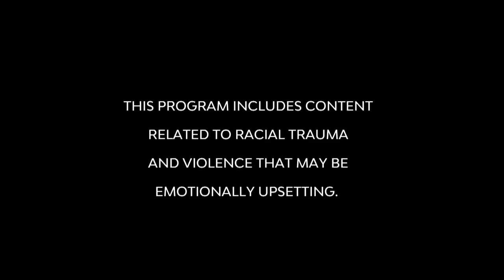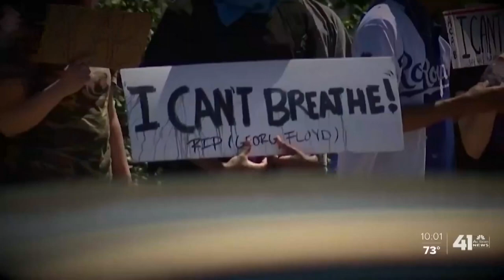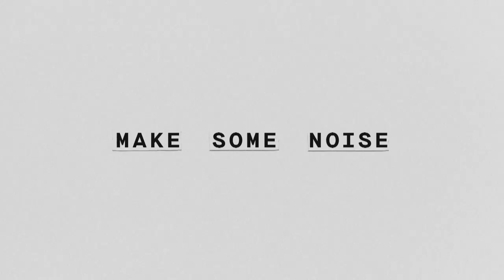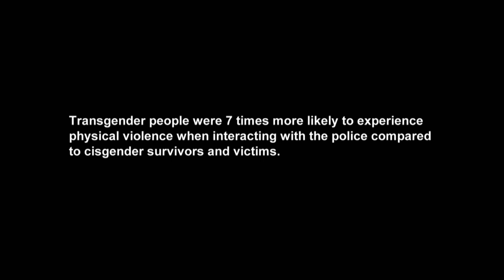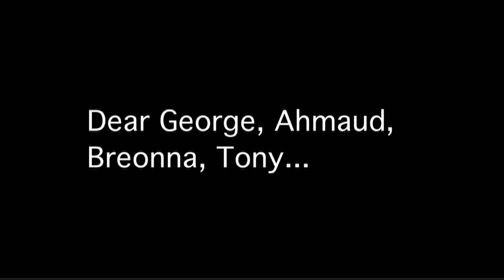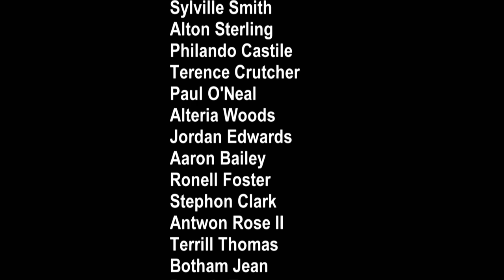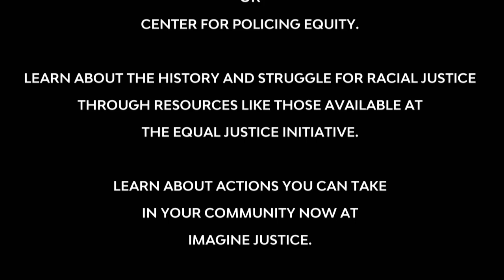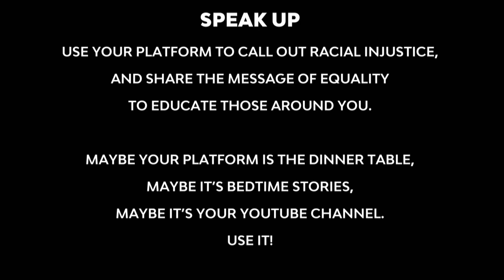Bear Witness, Take Action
Artists and activists assemble to learn, to heal, and to raise awareness for the Equal Justice Initiative.

Hosted by Keke Palmer and Common, roundtable discussions and musical performances featuring:

Roxane Gay
Patrisse Cullors
Rashad Robinson
Alicia Garza
Ambers Closet
Jouelzy
Prince EA
John Legend
Brittany Howard
Trey Songz
Carmelo Anthony
Sterling K. Brown
Bryan Stevenson
Jemele Hill
Kimberlé Crenshaw
Kimberly N. Foster
Soledad O’Brien
Baratunde Thurston
Kimberly Jones
Andrew Hawkins
Roland S. Martin
Chaz Smith
Michael Skolnik
Eddie Glaude
and many more esteemed collaborators!

The effort to combat racial inequality will take continued work from all of us.

Here are some ways to end police violence against Black Americans and promote a more equitable world for all people:

📚READ📚

Learn about policies and proposed changes through resources like these from The Leadership Conference on Civil and Human Rights and Center for Policing Equity.

Learn about the history and struggle for Racial Justice through resources like the Equal Justice Initiative.

Learn about actions you can take in your community now at Imagine Justice

For those who seek to be better allies, learn more about anti-racism using resources like those available

📺 WATCH 📺

🗣 SPEAK UP 🗣
Use your platform to call out racial injustice, and share the message of equality to educate those around you. Maybe your platform is the dinner table, Maybe it’s bedtime stories, Maybe it’s your YouTube Channel. Use it!

✅VOTE✅
Turn your voice into action with your vote. It matters.

*The views and opinions expressed in this program are those of the participants and do not necessarily reflect the official policy or position of any YouTube/Google entity.